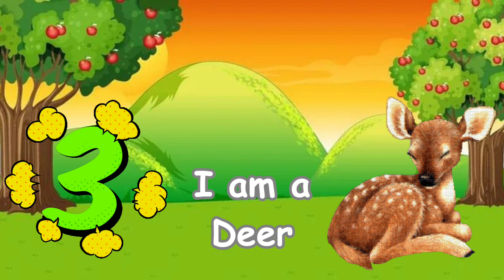Learn English With Animals🐵🦍🦝🦊🦬Hey kids Learn English with @Vktoons872